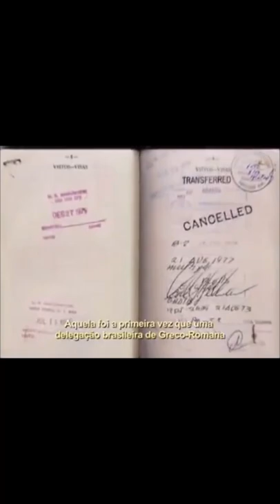Rolls Gracie Wrestling Footage RARE 📹🇺🇲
Rolls Gracie is a name that is often invoked by many of the elders of the Gracie family as one of the greatest influences on the development of Brazilian jiu-jitsu.

Rolls is called the father of modern jiu-jitsu and was the teacher of Rickson Gracie, Carlos Gracie Jr., Royler Gracie and Romero "Jacare" Cavalcanti. Just about every Gracie that practices the family art can remember where they were on June 6, 1982 when they heard that Rolls had died at the young age of 31.

Son of Carlos Gracie, Rolls was raised by his uncle Helio and began training in Brazilian jiu-jitsu at his academy at an early age. An heir to both Gracie traditions, Rolls took to his jiu-jitsu training with a passion first with Helio and then with Carlson Gracie, much to Helio’s dismay.